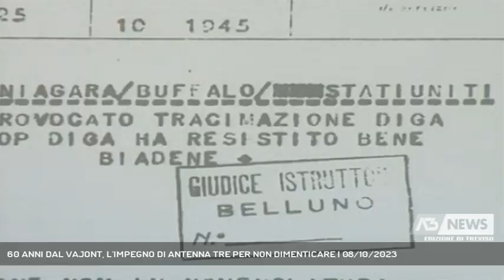60 ANNI DAL VAJONT, L'IMPEGNO DI ANTENNA TRE PER NON DIMENTICARE | 08/10/2023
A3 NEWS Treviso 08/10/2023 - LONGARONE - Continua l'impegno di Antenna Tre per non dimenticare la tragedia del Vajont. Stasera il documentario "L'eco del fango" e domani con una lunga diretta dalle 8,45 seguiremo in diretta le cerimonie per il 60 anniversario con la visita del presidente della Repubblica Sergio Mattarella. (Servizio di Marta Marangon) - Segui Antenna Tre anche sul digitale terrestre! Visita il sito